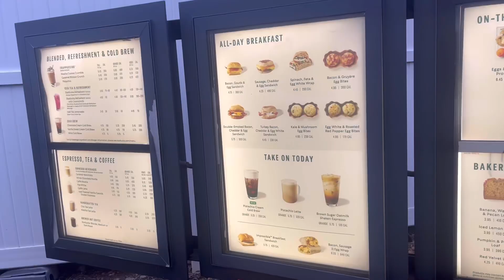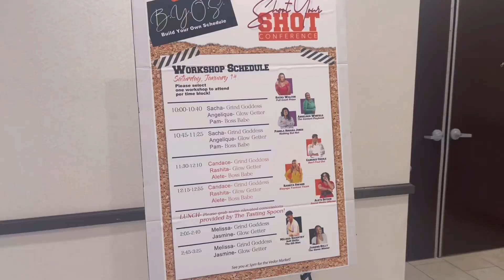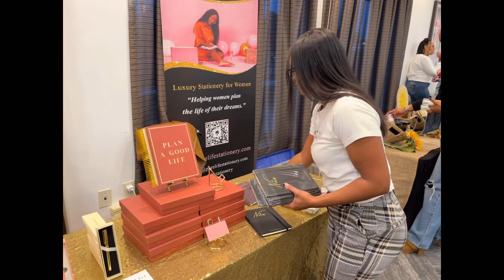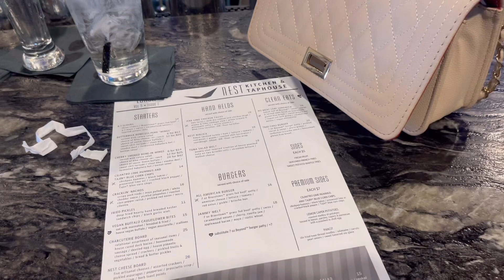VLOG | My 1st Business Conference of 2023!